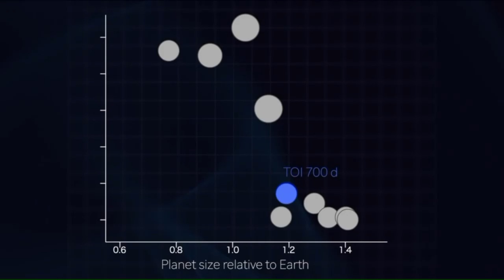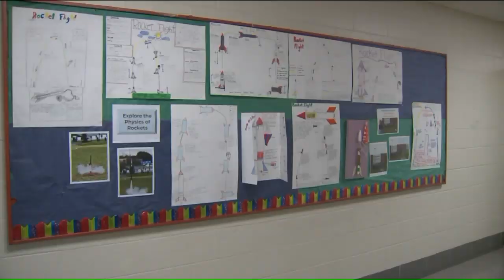Danbury student discovers exoplanet